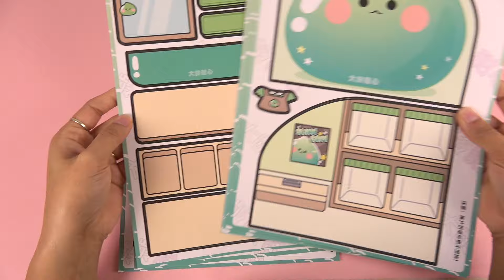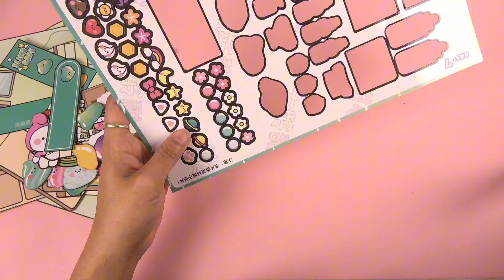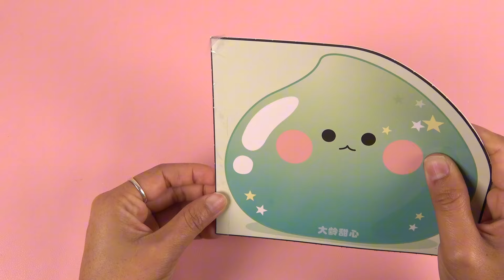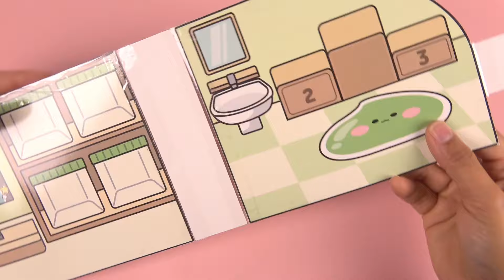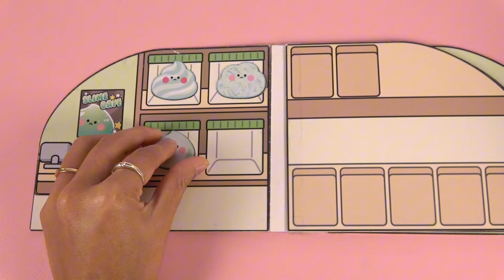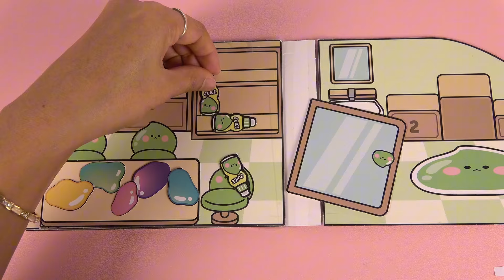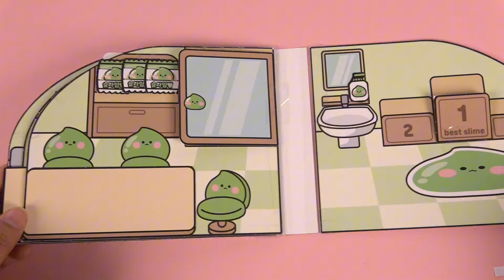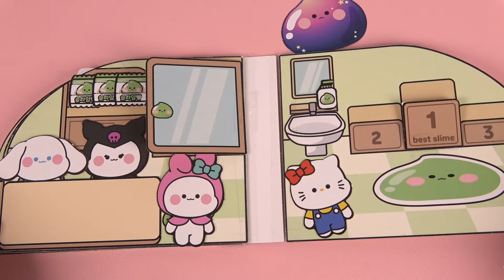12 Minutes Satisfying with Making Sanrio Quiet Book: Kuromi,Melody,HelloKitty,Cinnamoroll Slime Shop